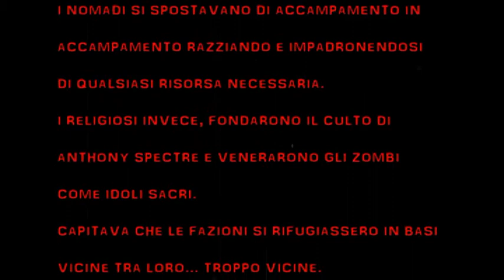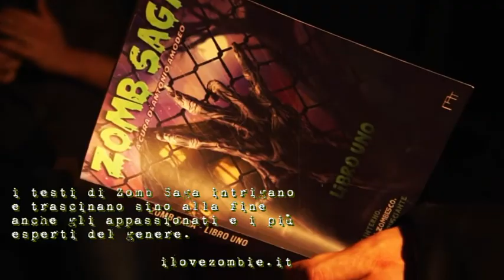Zomb Saga Libro Uno Booktrailer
In un mondo devastato da un’apocalisse zombie, quattro diver­si tipi di morti viventi costringono l’umanità a dividersi in al­trettante fazioni. Nomadi, religiosi, reietti e militari si conten­deranno ciò che resta del mondo che conosciamo cercando di sopravvivere a zombie vaganti, posseduti, mutanti e infetti. An­tonio Amodeo, Daniele Picciuti, Alexia Bianchini, Mala Spina, Marco Roncaccia, Fabio Ghioni e Samuele Fabbrizzi creano una raccolta di racconti ambientata in un universo che cerca di mettere d’accordo tutti gli appassionati della letteratura Z. Zomb Saga si avvale inoltre della collaborazione di Federico “Videodrome” Frusciante che non manca di deliziare i fan del grande schermo con un breve saggio riguardante il cinema e i morti viventi.

Copertina di Mattia De Iulis

La colonna sonora del video e le immagini sono tratte dal film "Zomb The Movie" che trovate qui

Si ringrazia Andrea "Amon" Giompaolo per gli artwork.